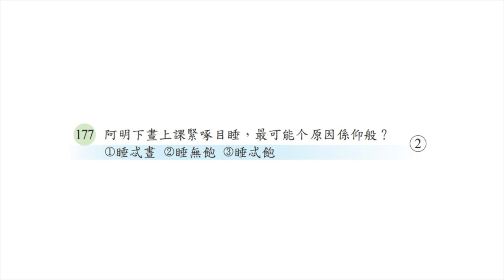113-01.聽力測驗-1單句測驗-a177